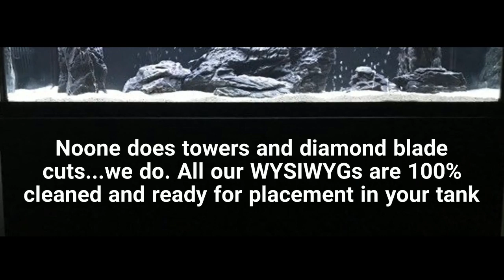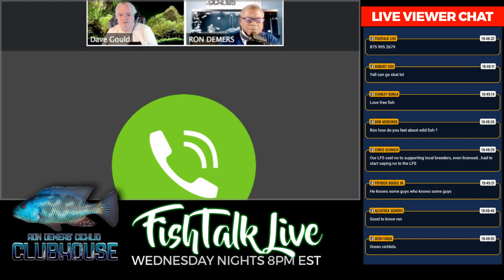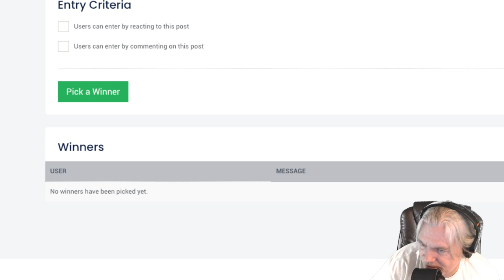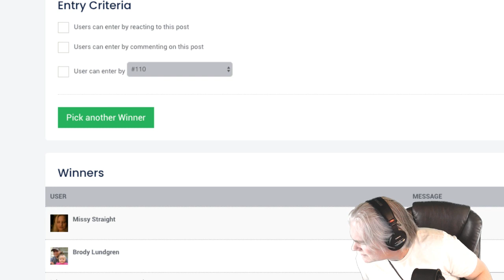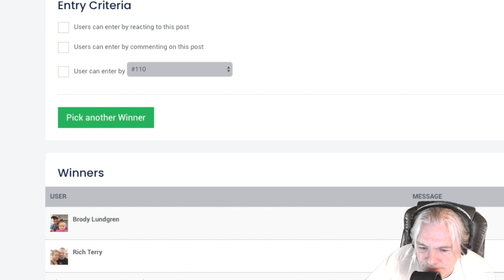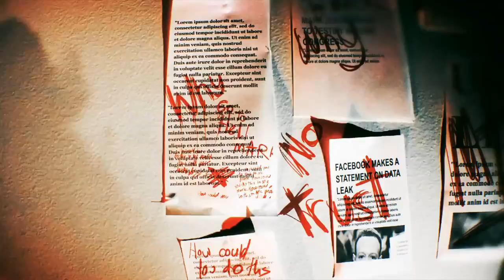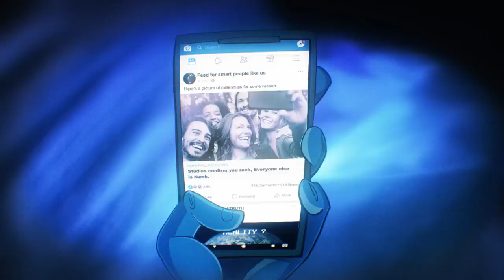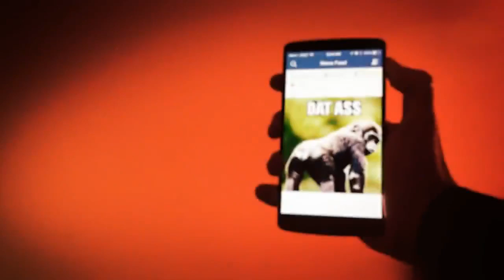FishTalk Live with Ron Demers- Episode #40 What's Up with Facebook?